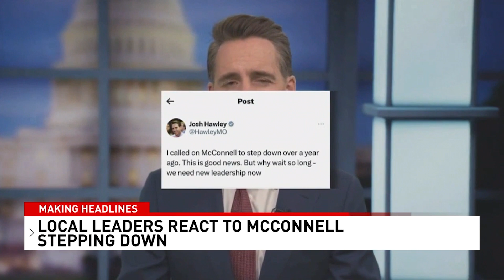Local Political Leaders React to Senator Mitch McConnell Stepping Down From Office